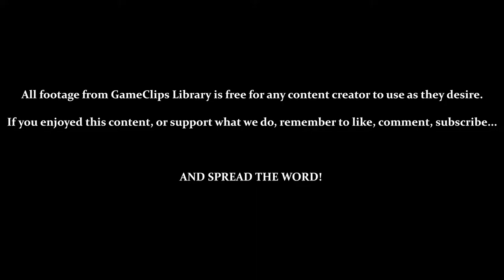Levels 28 Through 36 - Mario Clash (VB) — GameClips Library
Table of Timestamps:

0:15 – Level 28 (3 Para-Goombas & 2 Lobs)
1:40 – Bonus Chance 4 (30 Coins) / Remaining Bonus Chances Are 30 Coins
3:02 – Level 29 (2 Spike Tops & 4 Thornies)
4:10 – Level 30 (4 Lobs)
5:11 – Level 31 (2 Lobs & 3 Boos)
6:43 – Level 32 (2 Spike Tops & 4 Thornies)
7:47 – Level 33 (7 Boos)
8:50 – Tight Spot / Boos Can Be Ran Under
9:16 – With Proper Timing, Mario Bypass Enemies When Using Pipes
9:32 – Air Bouncing Shell
10:33 - Level 34 (3 Spike Tops, 2 Sidesteppers, & 2 Pokeys)
11:57 - Level 35 (6 Sidesteppers)
12:18 - Careful When Koopas Spawn...
14:34 - Level 36 (2 Para-Goombas & 3 Snakes)
15:53 - Bonus Chance 5 (30 Coins)
17:24 - GCL Credits